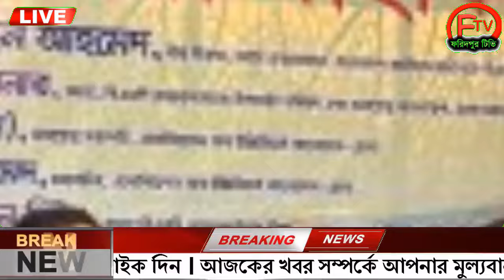এইমাত্র পাওয়া Ajker khobor 30 March 2024 Bangla news today bangla khobor Bangladesh latest news